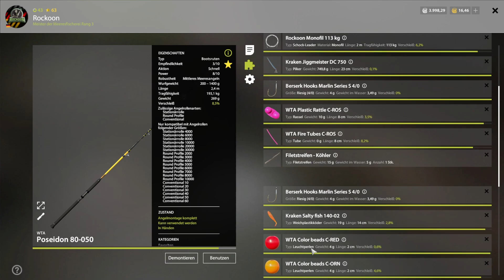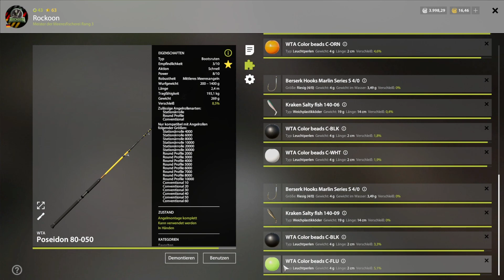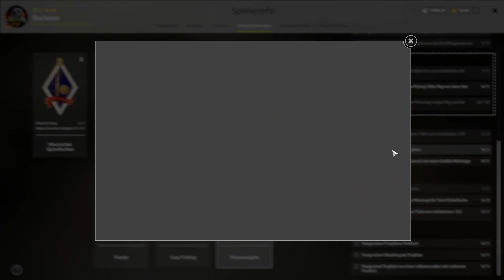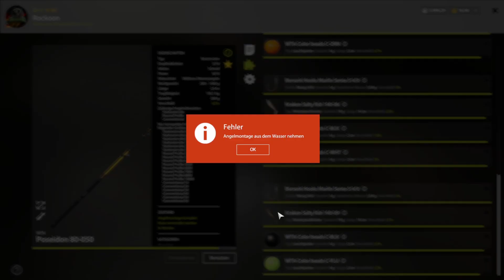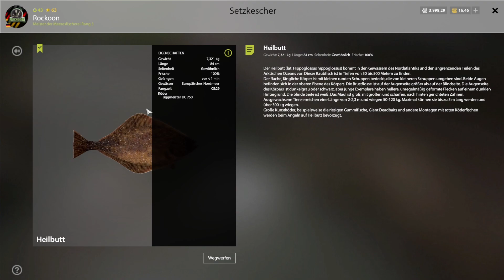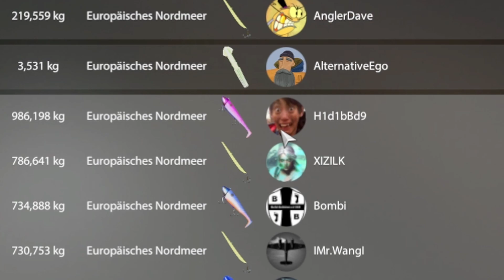Das tiefe Meer | Salzig sein ist okay | Russian Fishing 4 #80 | Deutsch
Es ist wieder einmal Zeit, um einen Spot aufzusuchen, den man sonst wenig bis gar nicht beangelt. Heute sind wir im Südwesten der Karte unterwegs und schauen uns an, welche Fische auf die sogenannten Salty Fish Köder beißen. Das Ergebnis könnte recht vielseitig ausfallen, doch seht selbst. Ich wünsche euch viel Spaß beim Video! :)

Keep rockin!
Euer Rockoon 🦝

Hier gibt's außerdem eine Facebook-Gruppe, die euch gerne mit offenen Armen empfängt. Willkommen beim RF4-Anglertreff!